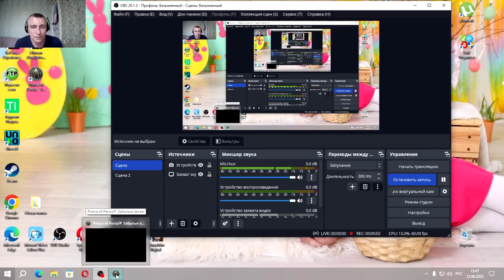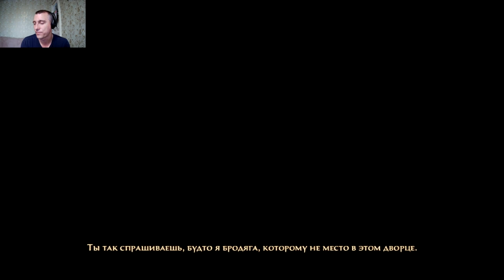Начало ! Prince of Persia - The Forgotten Sands#1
Принц решает навестить королевство своего старшего брата Малика, дабы поучиться у него боевому искусству, но находит его под осадой вражеской армии. Пытаясь избавиться от захватчиков, с помощью магического медальона, состоящего из двух частей, Малик выпускает на свободу таинственную армию Соломона. Однако, вырвавшись на свободу, она превращает всех жителей королевства в песчаные статуи. Теперь только Принц в силах её остановить.

Во время своих приключений Принц встречает королеву джиннов Разию. Она рассказывает Принцу, что на самом деле армия Соломона была создана ифритом Раташем много столетий назад для того, чтобы истребить джиннов и людей. И называется она так, потому что была направлена свергнуть царя Соломона. Но джинны и люди, объединив силы, смогли заточить Раташа и его армию. Теперь же он снова вырвался на свободу.

Разия объясняет Принцу, что, только объединив обе части медальона, можно запереть армию снова. Принц обязуется найти Малика, у которого находится вторая половина медальона. Все попытки уговорить Малика отдать вторую часть остаются безуспешными. К тому же Раташ пытается уничтожить своих освободителей, сначала Принца, а затем и его брата. Во время битвы с братьями ифрит вселяется в Малика и разбивает его печать. Впоследствии Малик, одержимый злым духом, превращается в гигантского монстра.

Принц снова встречает Разию, и она, недовольная тем, что тот пытался драться с Раташем, советует найти ему меч царя Соломона, потому что теперь это — единственный выход победить ифрита. Меч сокрыт в городе джиннов Рекеме, где Принц, преодолев все ловушки, и находит его. Так как победить злого джинна может лишь другой джинн, Разия вселяется в меч Соломона. Во время песчаной бури Принц находит Малика-ифрита и убивает его. Малик, освободившись от злого духа, принимает свой прежний вид и умирает на руках Принца. Все жители королевства освобождаются от песчаного проклятья.

Принц приносит меч обратно в Рекем и пытается поговорить с Разией, но в ответ слышит лишь тишину. Главный герой возвращается обратно в Вавилон, где рассказывает отцу о страшном происшествии.
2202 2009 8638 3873 карта